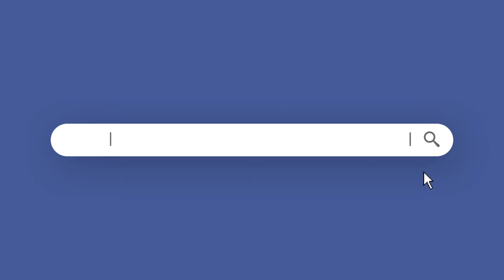How to Stop Missing Calls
Missed calls and connections are no longer missed opportunities.